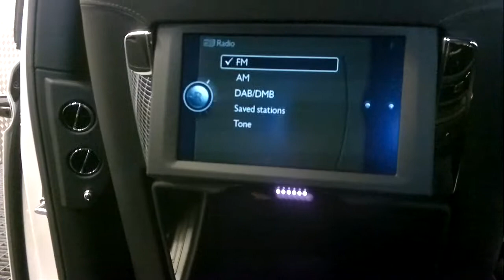toys in the back of the ghost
pure luxurious stuff